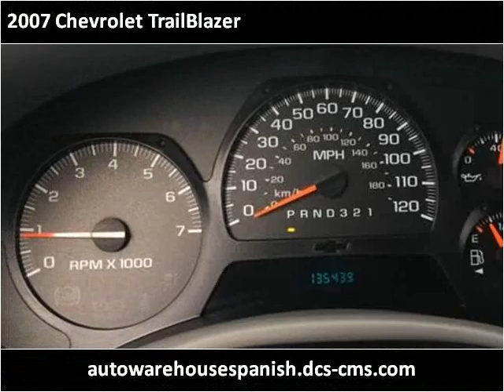2007 Chevrolet TrailBlazer Used Cars Waukegan IL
This 2007 Chevrolet TrailBlazer is available from Auto Warehouse.